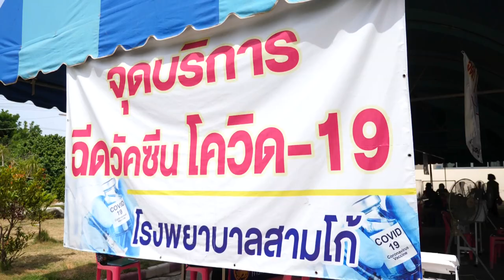นายอำเภอ อภิชาติ ศรีเหรา นายอำเภอสามโก้ เชิญชวนคนสามโก้ฉีดวัคซีนโควิด-19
นายอำเภอ อภิชาติ ศรีเหรา นายอำเภอสามโก้  เชิญชวนคนสามโก้ฉีดวัคซีน
วัคซีนที่ดีที่สุด คือวัคซีนที่ฉีดเร็วที่สุด